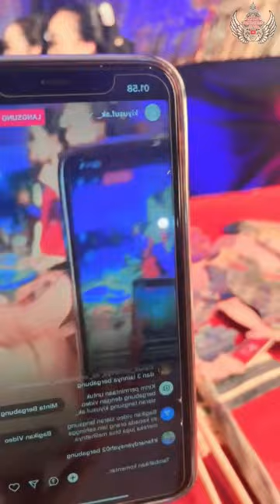Seperti inilah Keseruan & Kelucuan Masda, Wiyogo & Sinden Kesayangan Diluar Kamera Syuting! Ki Yusuf